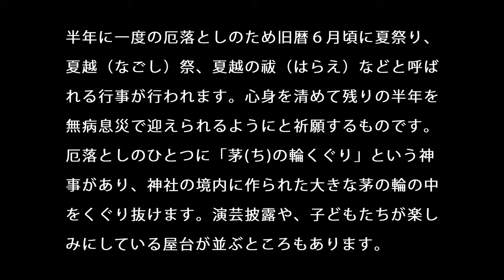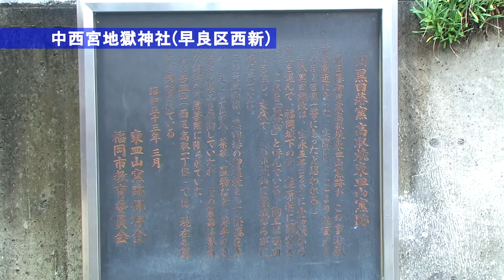夏越祭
福岡市の公式Youtubeチャンネ、登録お願いします。半年に一度の厄落としのため旧暦６月頃に行われる行事です。
心身を清めて残りの半年を無病息災で迎えられるように祈願します。早良区内の神社で行われているものを紹介します。